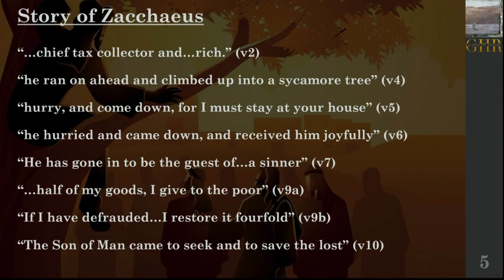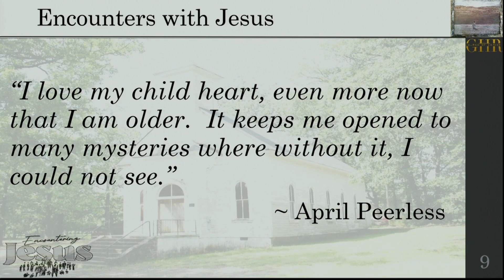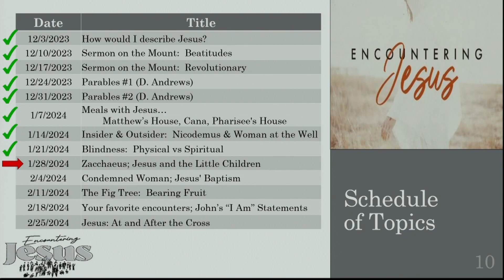Encounters with Jesus: Blind Beggar & Chief Tax Collector - Josh Buchanan - Jan 28, 2024